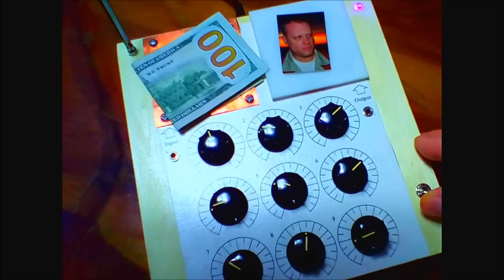Wishing Machine: Model E-Lux